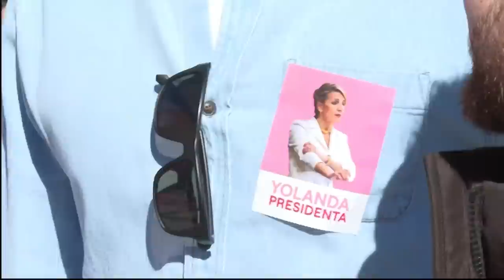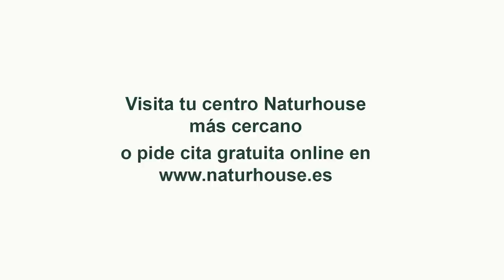Jesús A. Rojo: Así se han enriquecido 💥IRENE MONTERO y PABLO ECHENIQUE💥 tras su paso por la política